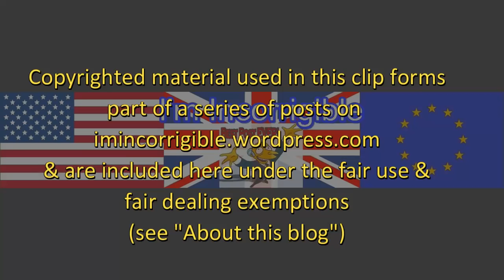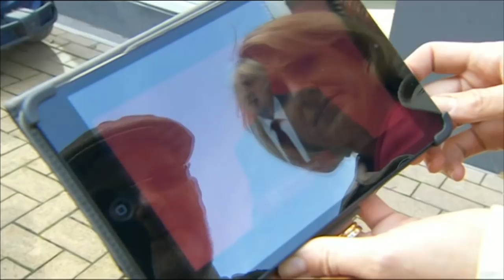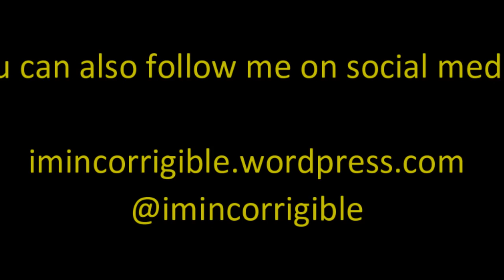BBC News At 10 on the Corbyn speech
BBC News at 10 (29 September 2015)